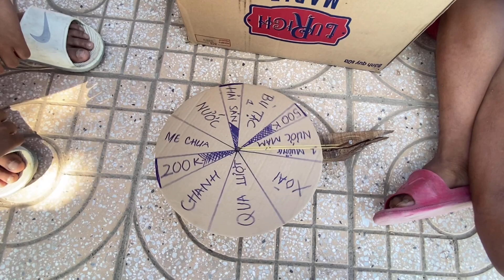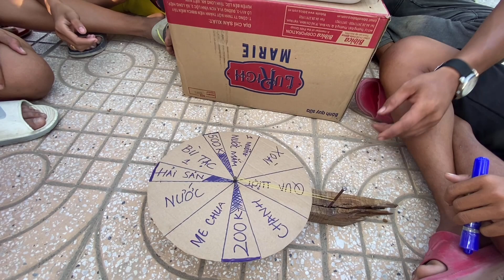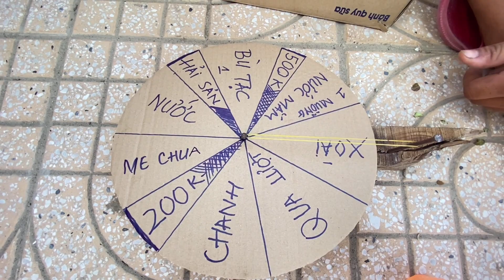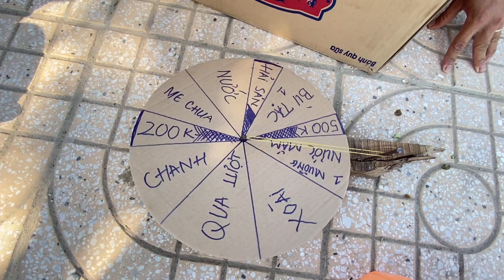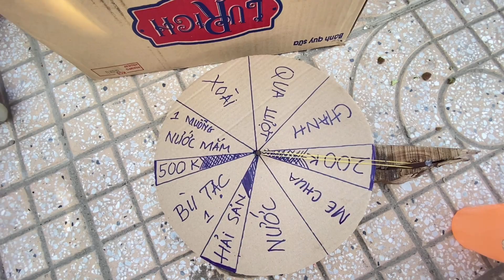Trò chơi chiếc nón kỳ lạ , cười vui mỏi ngày với team trẻ trâu